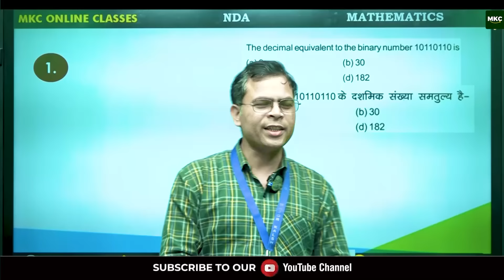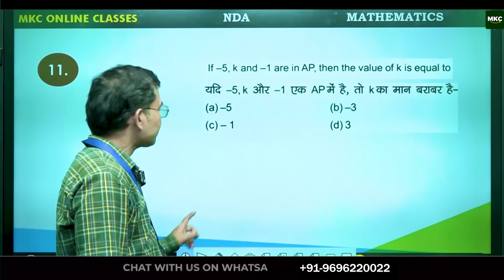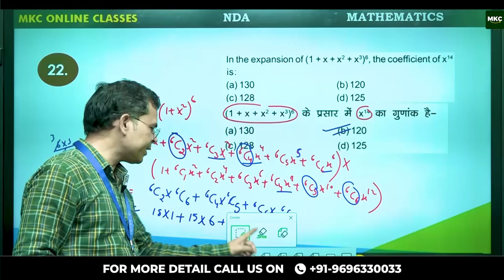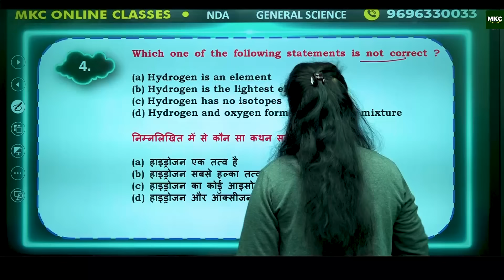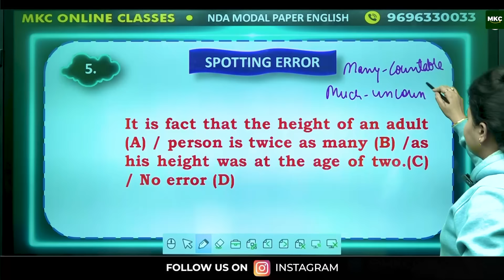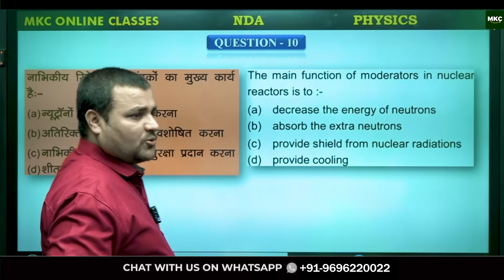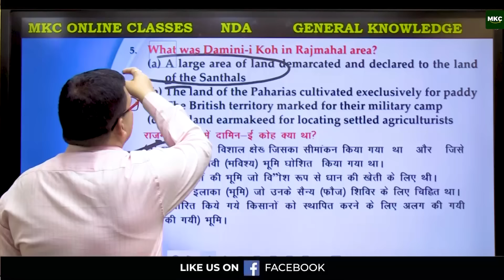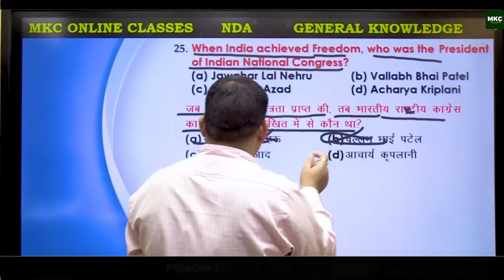NDA 1 2024 Model Paper | NDA Model Question Paper 2024 | NDA 1/2024 Practice Set | NDA Coaching- MKC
🌟 Unlock success in NDA 1, 2024! 📝 Dive into the comprehensive NDA model question paper, designed to mirror the actual exam pattern. 🎯 Sharpen your skills with this invaluable practice set, crafted to boost your performance. 📚 Elevate your NDA preparation to new heights with MKC's expert guidance. Don't miss out on this essential resource for success! 🔥

Register for 👇
Offline Classroom OR Online Classroom Course